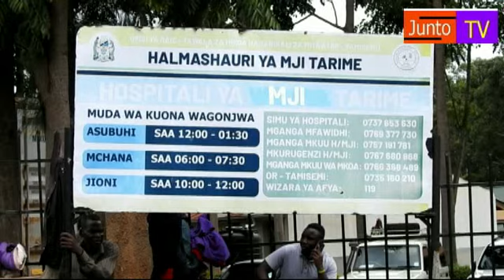KEMBAKI AKABIDHI MSAADA WA VIFAA TIBA VYA SH BILIONI MOJA POINNTI 2 HOSIPITALI YA WILAYA TARIME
MBUNGE WA JIMBO LA TARIME MJINI LILILOPO MKOANI MARA MICHAEL KEMBAKI AMETOA MSAADA WA VIFAA TIBA KATIKA HOSIPITALI YA WILAYA YA TARIME VYENYE THAMANI YA SH BILIONI MOJA NA MILIONI 200 IKIWA  NI SEHEMU YA KUSAIDIA WAKAZI WA TARIME AMBAO HUPATA HUDUMA ZA AFYA KATIKA HOSIPITALI HIYO

AKIPOKEA MSAADA WA VIFAA TIBA HIVYO  MKUU WA WILAYA YA TARIME MICHAEL MTENJELLE AMEMPONGEZA MBUNGE KEMBAKI KWA KUWATHAMINI WANANCHI WAKE  WA JIMBO LA TARIME MJINI HUKU AKIUTAKA UONGOZI WA HOSIPITALI HIYO KUTUMIA VIFAA HIVYO KWA MALENGO YALIYO KUSUDIWA